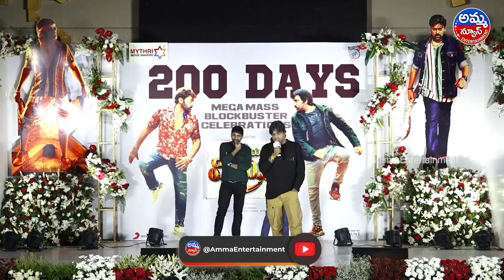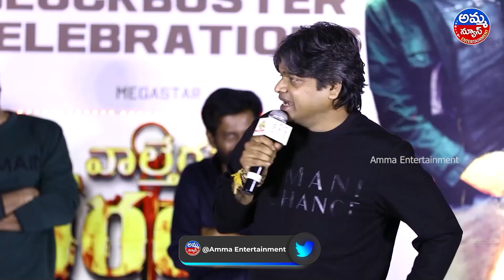ట్రోలర్స్ కు హరిశంకర్ వార్నింగ్ 🔥| Harish Shankar Counters To Trollers